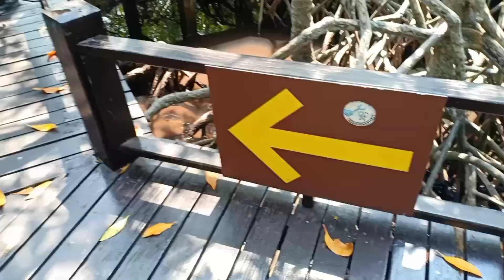เส้นทางชมธรรมชาติป่าชายเลน วนอุทยานปราณบุรี